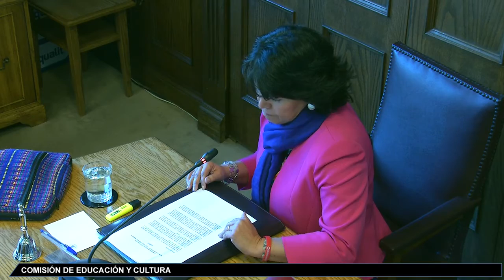Comisión de Educación y Cultura - 2 de Julio 2019